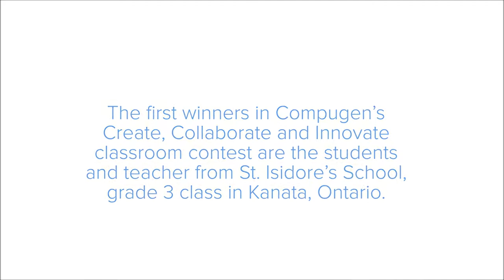St. Isidore Elementary School - Create, Collaborate, Innovate Contest Submission Video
Our first winning video from Compugen’s Create, Collaborate, Innovate classroom contest is the grade 3 class from St. Isidore Elementary school in Kanata Ontario!  Their awesome video about the future of agriculture is innovative and full of bright ideas!  Congratulations!